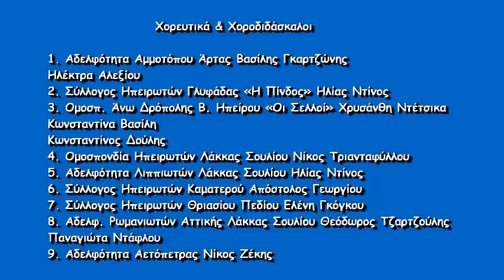38-Πίτα του Ηπειρώτη 2013 Στου Παπά τα Παραθύρια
Πίτα του Ηπειρώτη 2013
Κυριακή 27 Ιανουαρίου 2013
Στάδιο Ειρήνης και Φιλίας
Οι Ηπειρώτες ανταμώνουν, αγωνίζονται, δημιουργούν
με τον ανθό της Παράδοσης και της Νεολαίας

Ζ. ΤΡΑΓΟΥΔΙΑ ΤΗΣ ΑΓΑΠΗΣ
Κομπανία Θοδωρή Γεωργόπουλου
Θοδωρής Γεωργόπουλος κλαρίνο, Μιχάλης Ζάμπας λαούτο-τραγούδι,
Παναγιώτης Ξυδέας βιολί, Παναγιώτης Ντούλες ντέφι

Χορευτικά Xοροδιδάσκαλοι

1. Αδελφότητα Αμμοτόπου Άρτας Βασίλης Γκαρτζώνης
Ηλέκτρα Αλεξίου
2. Σύλλογος Ηπειρωτών Γλυφάδας «Η Πίνδος» Ηλίας Ντίνος
3. Ομοσπ. Άνω Δρόπολης Β. Ηπείρου «Οι Σελλοί» Χρυσάνθη Ντέτσικα
Κωνσταντίνα Βασίλη
Κωνσταντίνος Δούλης
4. Ομοσπονδία Ηπειρωτών Λάκκας Σουλίου Νίκος Τριανταφύλλου
5. Αδελφότητα Λιππιωτών Λάκκας Σουλίου Ηλίας Ντίνος
6. Σύλλογος Ηπειρωτών Καματερού Απόστολος Γεωργίου
7. Σύλλογος Ηπειρωτών Θριασίου Πεδίου Ελένη Γκόγκου
8. Αδελφ. Ρωμανιωτών Αττικής Λάκκας Σουλίου Θεόδωρος Τζαρτζούλης
Παναγιώτα Ντάφλου
9. Αδελφότητα Αετόπετρας Νίκος Ζέκης